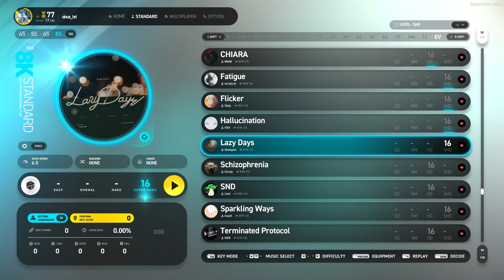8S (16) Lazy Days [SH] 【EZ2ON REBOOT : R】 EVOLVE (EV) DLC